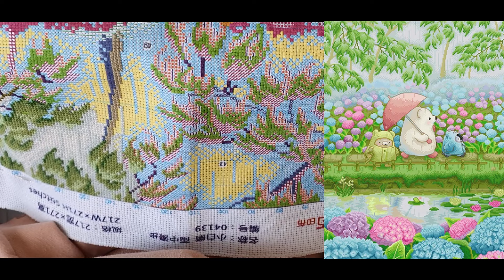Point de croix | Oursons #4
Objectif du mois : 800 points
Taille de la toile :  217 x 271 pts (60 x 75 cm)
70 couleurs avec point arrière (5 couleurs) et mélange de couleurs (1 couleur)
Marque : Spring
Toile reçue par la boutique VIP CROSS STITCH.